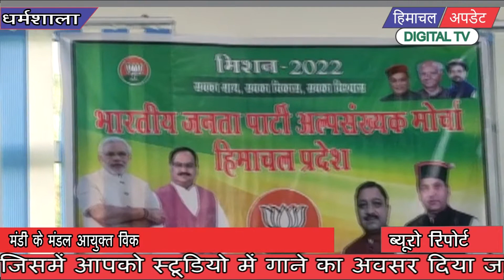भाजपा अल्पसंख्यक मोर्चा की बैठक आयोजित